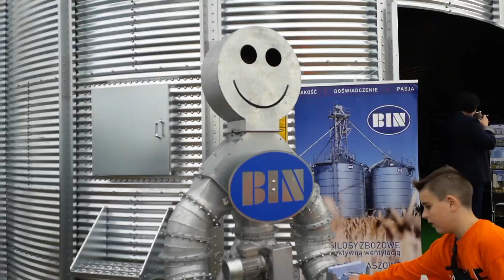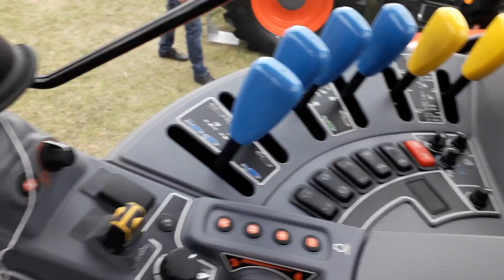Agro show Bednary 2019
Siema
Polecam kanał
TV rolnicy